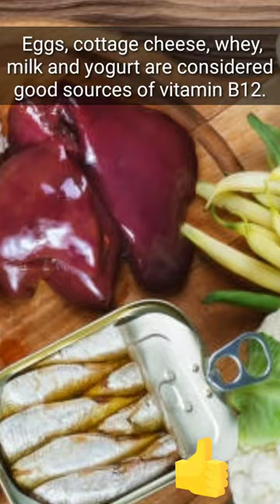How TO USE VITAMIN B12 FOR HAIR